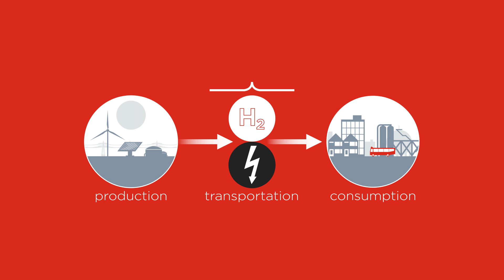The Green Hydrogen Economy - Noordelijke Innovation Board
A quick overview of the benefits of Green Hydrogen to power the economy of the Northern Netherlands